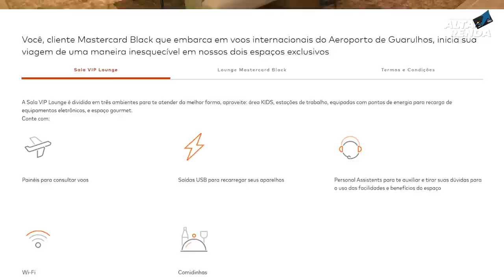💳INTER BLACK, C6BANK BLACK, BTG+ BLACK | QUAL DOS TRÊS É O MELHOR MASTERCARD BLACK DO BRASIL?